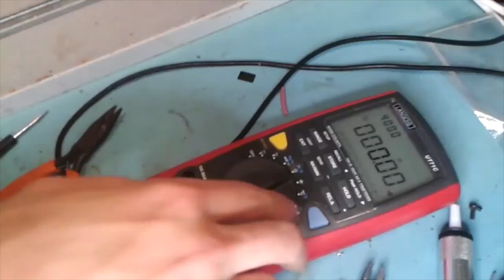SwimPro Promotional Video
A wearable designed to help professional coaches & swimmers!